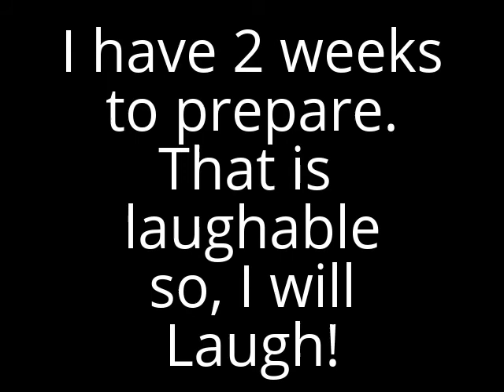training for a Beagle Field Trial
So there is finally enough day light now after work to get my hounds across town to a Neighboring
community and a State Conservation Area for a good run on a rabbit.